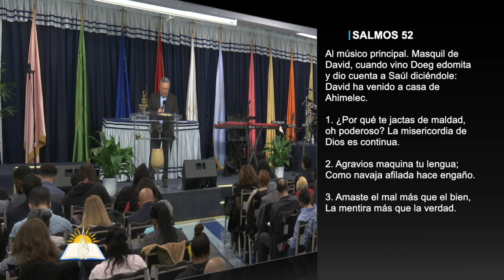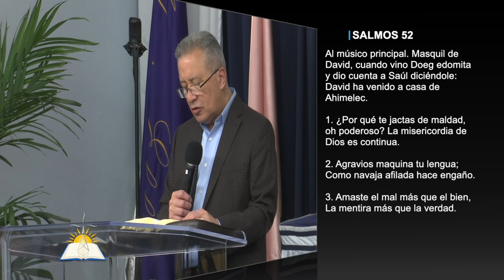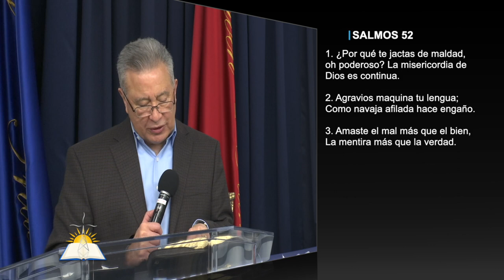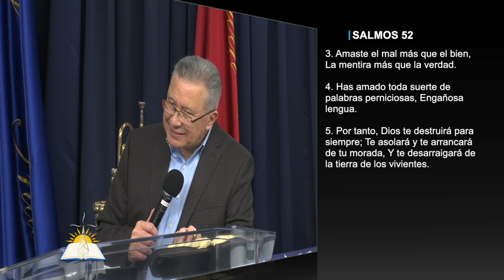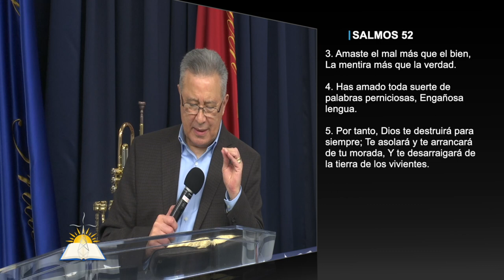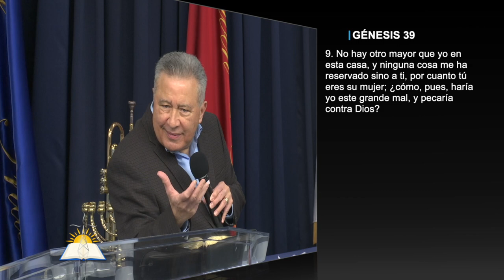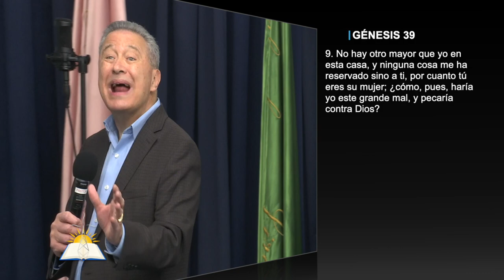El Dios de Verdad #40 - Amar la mentira más que la verdad #2 - Sin el espíritu de la verdad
Tema: El Dios de Verdad #40 - Amar la mentira más que la verdad #2 - Sin el espíritu de la verdad

Versos:
1 Juan 2:21 r
Salmos 119:142
Efesios 4:15
Isaías 53:5
Salmos 52:1-5
1 Samuel 22:9-10
Génesis 12:10-20
1 Samuel 16:7
2 Samuel 12
Génesis 39:9
Isaías 14:11-13
Ezequiel 28:11-19
Juan 8:44
Juan 14:15
1 Juan 4:20
Mateo 16:13-18
Mateo 26:69-75
Hechos 5:2

¿Quiénes somos?

CCLI # 11207910
Church Streaming & Podcast License
CCLI # CSPL060797